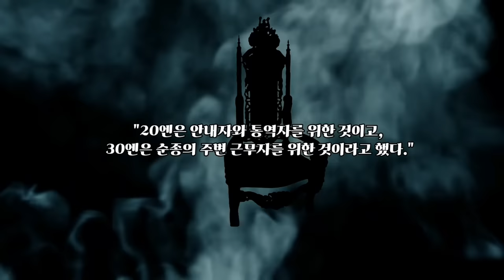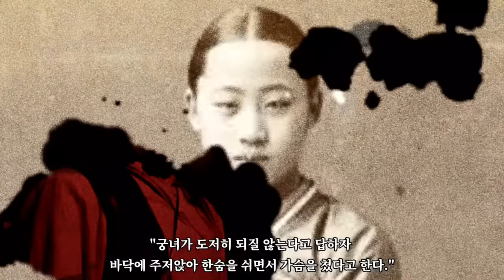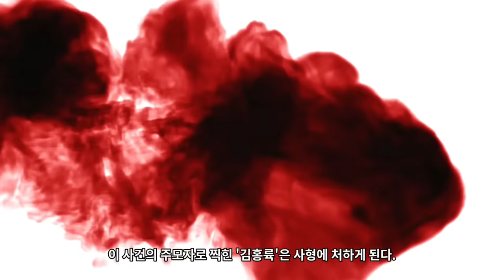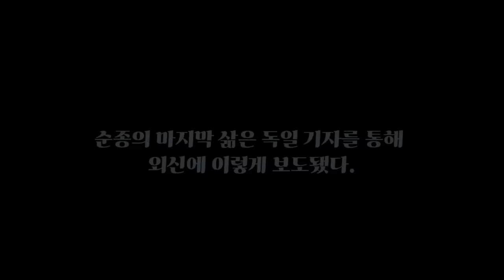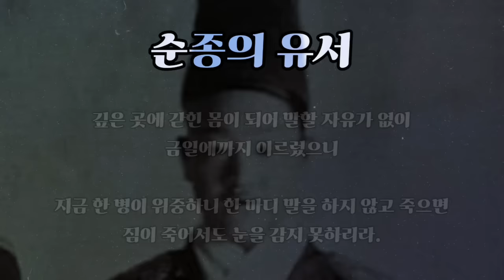망국의 조선, 비운의 마지막 황제 '순종'